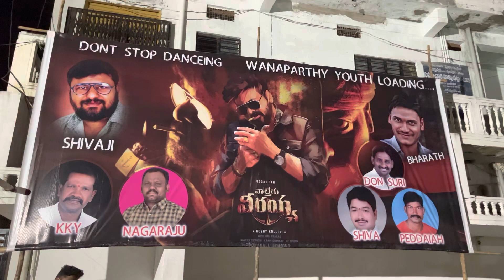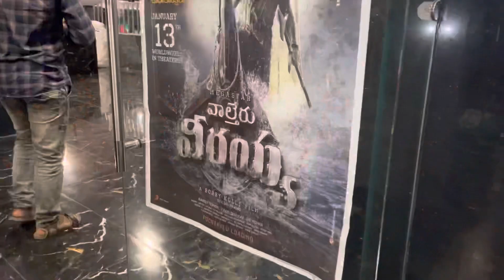వాల్తేర్ వీరయ్య మెగాస్టార్ చిరంజీవి సినిమాతో దద్దరిల్లిపోయిన థియేటర్స్//ashok vlogs Telugu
Walter Veera movie super#is a amazing movie wallpaper#super movie Walter Veera megastar Chiranjeevi#megastar Chiranjeevi#Walter Veera Ravi Teja Chiranjeevi combination#amazing movie#
Ravi Teja megastar Chiranjeevi this is amazing movie